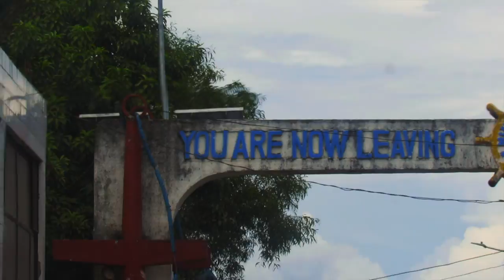60 SECOND TRAVELS: Sosorgon, Bicol | venicenievaa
Song Copyright: Serendipity by Albert Posis